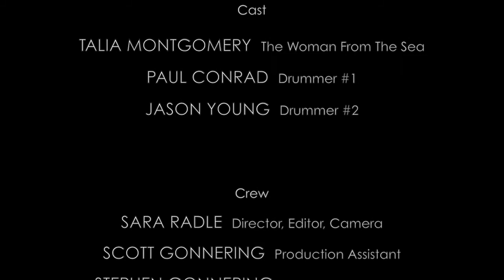Sara Radle - Last (official music video)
Cast:
TALIA MONTGOMERY - The Woman From The Sea
PAUL CONRAD - Drummer #1
JASON YOUNG - Drummer #2

Crew:
SARA RADLE - Director, Editor, Camera
SCOTT GONNERING - Production Assistant
STEPHEN GONNERING - Production Assistant
ALEXANDRIA STORM - Hair Stylist, Make-up Artist
GLEN GRIFFIN - Hair/Make-up Assistant

In memory of Ashley Hoffman and Matthew Knasas